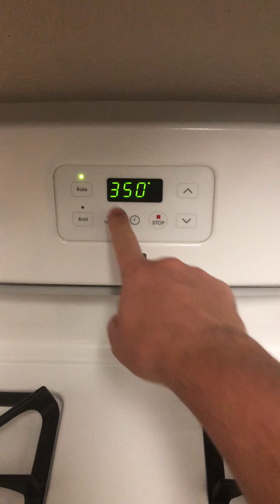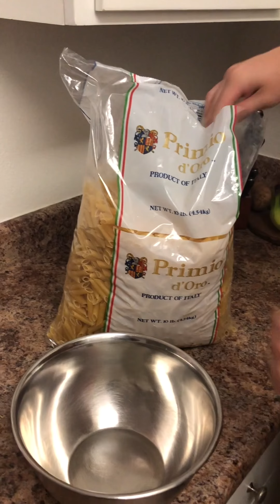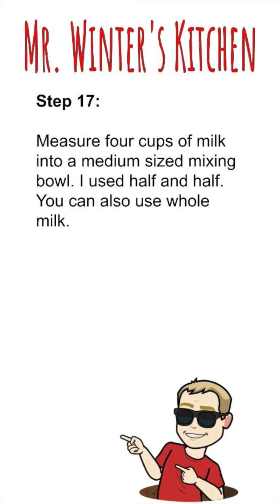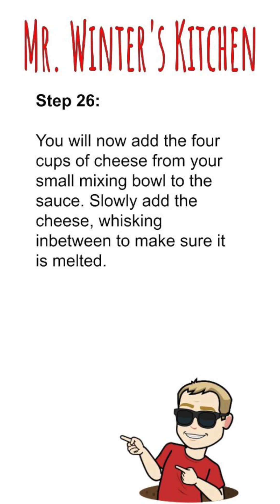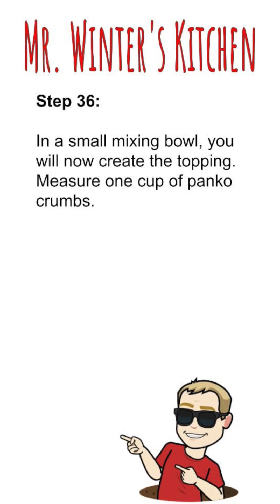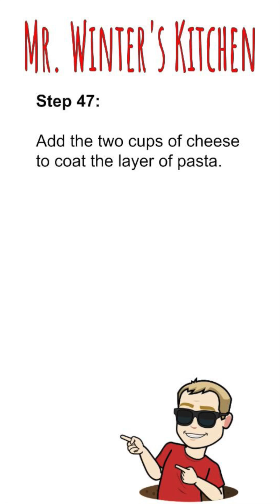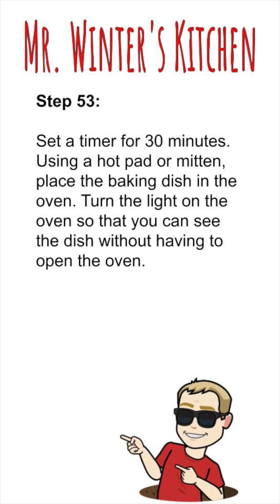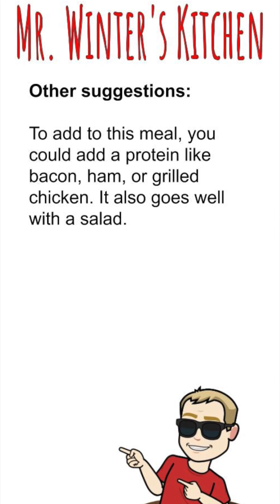Mr. Winter's Kitchen - Episode 01 - Baked Mac & Cheese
In this video, Mr. Winter teaches how to make baked macaroni and cheese.

The ingredients are:

Sauce:
- 4 cups of sharp cheddar
- 2 handfuls of Mexican cheese
- 6 tablespoons of unsalted butter
- 1/3 cup of flour
- 4 cups of half and half milk
- salt
- pepper

Pasta:
- 4 cups of penne
- 1 tablespoon of olive oil

Topping:
- 1 cup of Panko crumbs
- 1/2 cup of bread crumbs
- 4 tablespoons of unsalted butter
- 1 cup of grated parmesan
- 1 teaspoon of paprika

Also...
- 2 cups of Mexican cheese for the middle layer